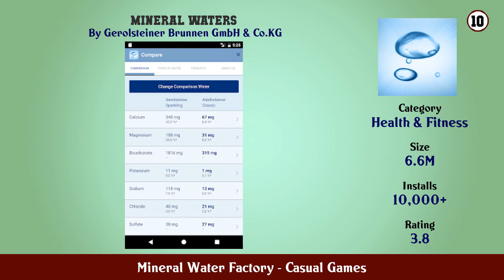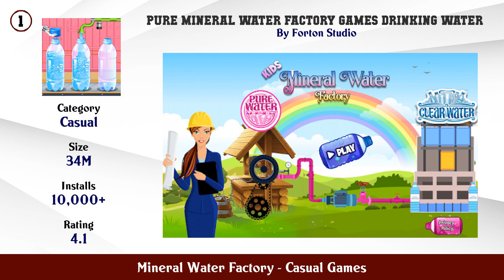Top 10 Mineral Water Factory Android Games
In this video we have listed Top Mineral Water Factory Android Apps. This video is for information and reference purpose only.